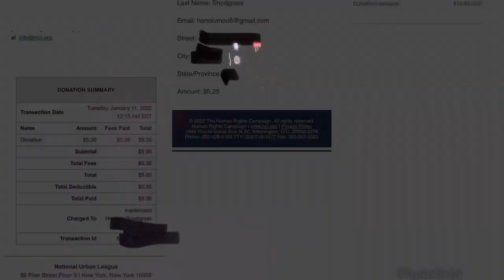Annijke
A gift for Annijke. My charity Pride board with many pieces and each a meaning.

Resin cutting board/charcuterie board.

Song: Somebody Loves You by Betty Who